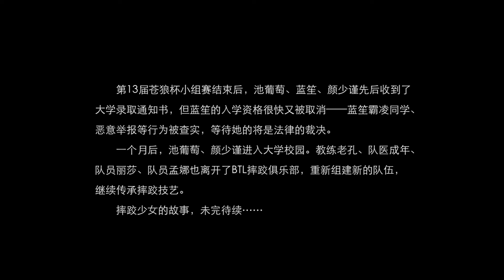【ENG SUB】Full Movie P2 - Love of Kungfu Girl and Shy Boy - The Grapes of Wrath 愤怒的葡萄 | MangoTV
The play tells the story of Chi Putao, a girl who has been practicing traditional Chinese martial arts since childhood. She chooses to join the wrestling club because of her solid skills. She gets along very well with her teammates, but Putao, who does not understand the rules of wrestling, encounters many difficulties and misunderstandings during training and competitions. With the encouragement of her teammates, Putao eventually grows into a truly outstanding wrestler.